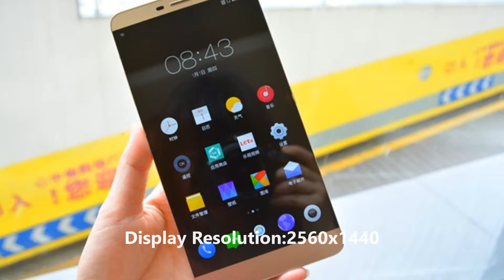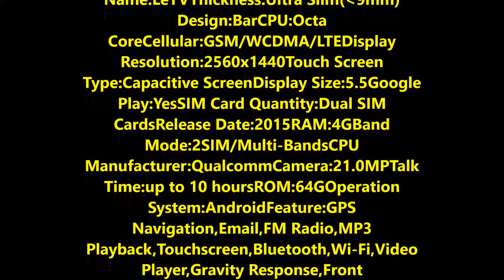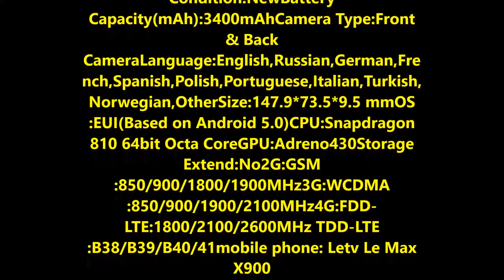Original Letv Le Max X900 mobile phone